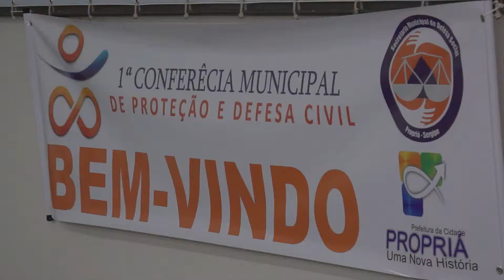Primeira Conferência Municipal de Proteção e Defesa Civil